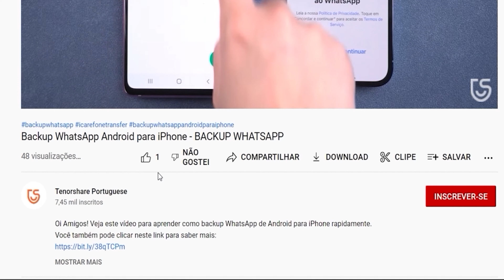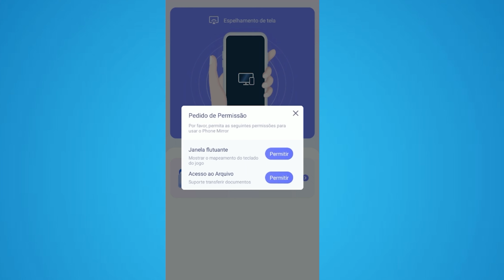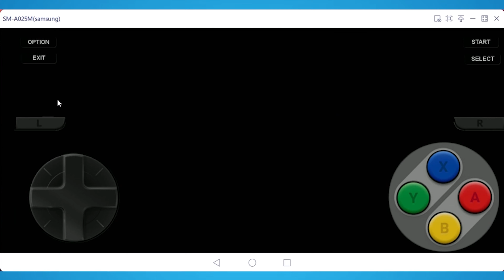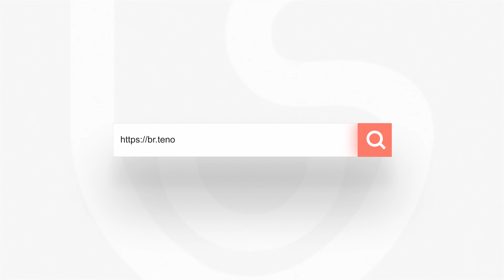Como Jogar os Jogos de celular no PC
Phone Mirror permite que você jogue jogos de Android no PC com teclado.